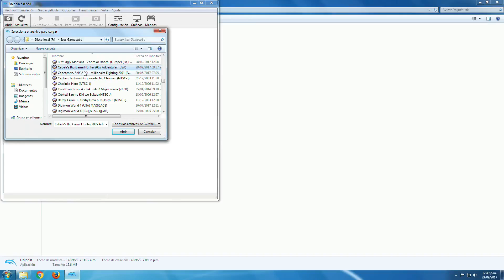Cabela's Big Game Hunter 2005 Adventures [Gamecube] Dolphin 5.0 [1080p HD]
Probando Cabela's Big Game Hunter 2005 Adventures de Nintendo Gamecube con el emulador Dolphin 5.0 en 1080p a 60 fps.

Mi Sistema:

CPU: AMD A10-7860K Quad Core
GPU: Gigabyte RX 460 2GB GDDR5
RAM/Memory: 8GB DDR3 1866 MHz
HDD: 1TB
OS: Windows 7 Ultimate x64